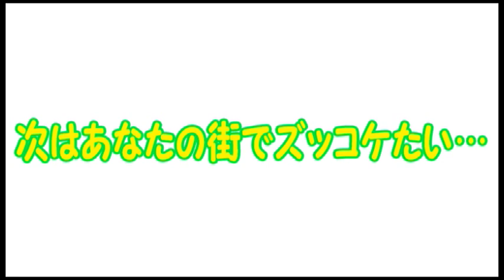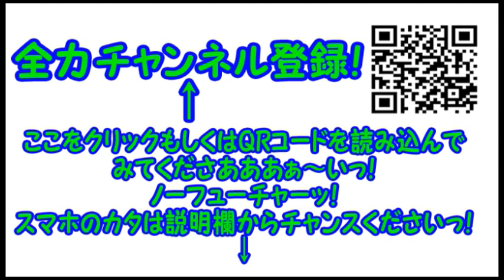コンマニセンチの今日も全力！８００ 北区 Dookie comedian Commanicenti!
この日はギックリ腰をやった次の日でしたので…
ズッコケにキレがないのはご容赦ください。